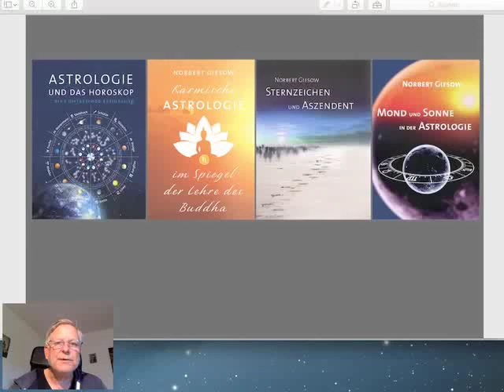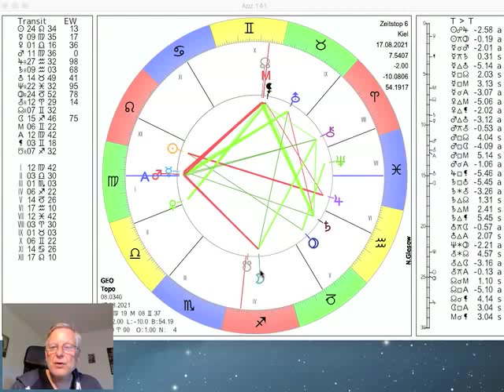Tageshoroskop Dienstag 17. August 2021 "Sonne-Pluto"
und präsentieren das Tages-Horoskop vom 17. Den gleichen Aspekt macht morgen Mars zum Chiron. Der zunehmende Mond bewegt sich durch den Schützen und wechselt morgen früh (7.58Uhr) in den Steinbock. Am Donnerstag treffen sich Merkur und Mars in der Jungfrau, Venus ist in der Waage und am Sonntag ist Vollmond nochmal im Wassermann, mehr dazu im Video...

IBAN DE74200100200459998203